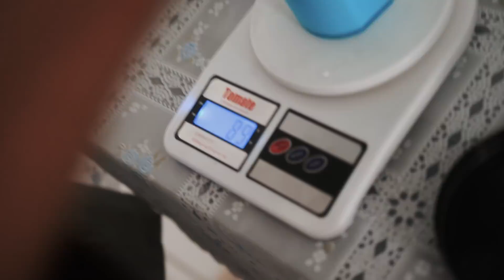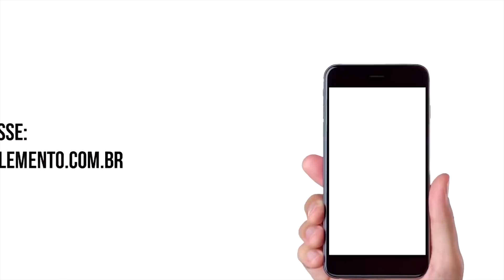VIDA DE BODYBUILDER | ARNOLD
Uma das Lendas da ABE Tv!
Com vocês: Arnold!
E no vídeo de hoje vamos acompanhar um pouco da rotina dessa lenda!
Os suplementos que ele usa, as refeições e como será sua preparação.
E aí, já imaginou esse menino nos palcos?!
Vamos ver se colocamos a cria e a criação frente a frente!
FECHA COM ABE!